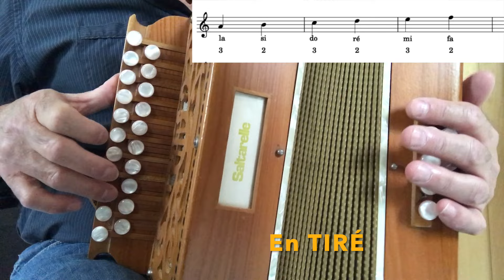Découvrir la gamme de Am sur un accordéon diatonique 2 rangs Thierry Pinson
Ce tuto permet de découvrir les notes en Tiré et certaines en Poussé utilisées dans un morceau en Am.
Niveau débutant.